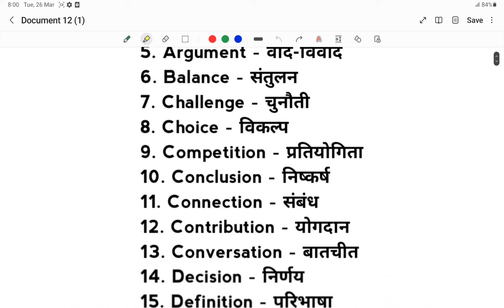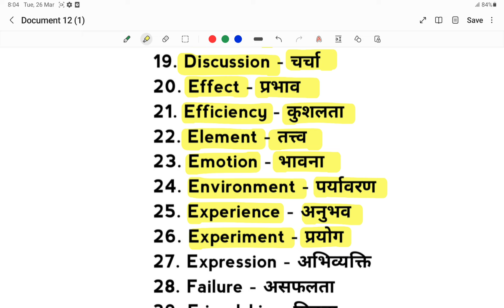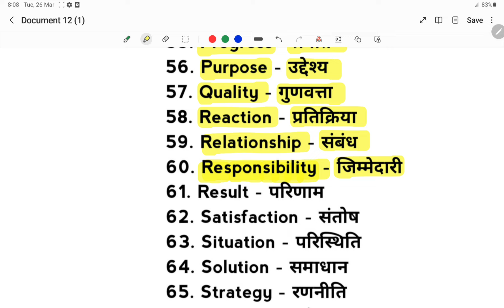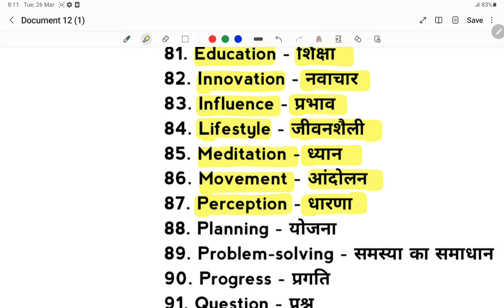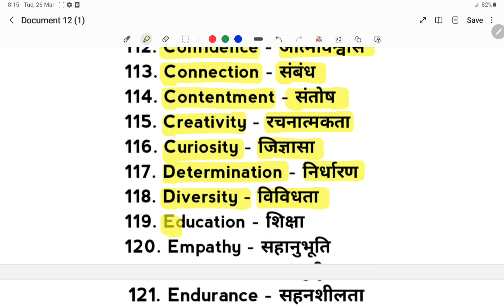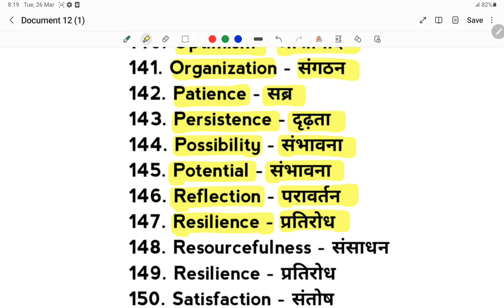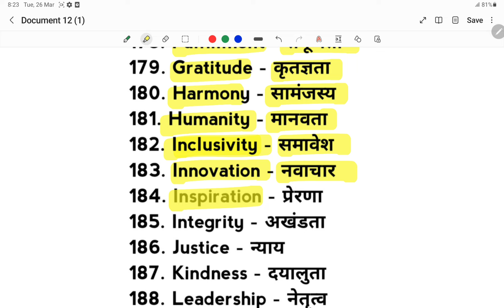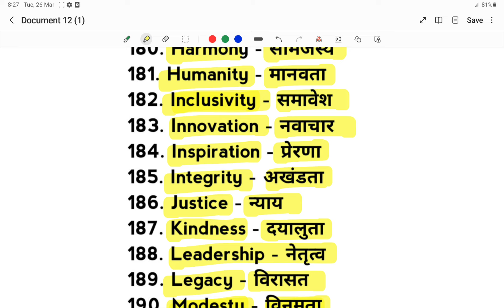Important 200 Word Meaning/Vocabulary/english likhna kaise sikhe?learn english through hindi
Important 200 Word Meaning/Vocabulary/english likhna kaise sikhe?learn english

सहीं अंग्रेजी पढ़ना कैसे सीखे?(Part-11)english likhna kaise sikhe?Sahi spelling likhna kais sikhe

1.इंग्लिश लिखना कैसे सीखे
2.अंग्रेजी पढ़ना कैसे सीखे
3.how to learn english
4.अंग्रेजी सीखने का तरीका
5.english likhna sikhna
Sahi spelling likhna kaise sikhe
vishnu atp
6.english padhna kaise sikhe
7. how to write correct spelling
8.english padhne ka tarika
9.english kaise padhe
10.english padhna sikhe
11.english kaise sikhe
12.english padhna
13.english to hindi translation
14.vishnu atp part 1
15.english likhna sikhe

tense
barakhadi
english conversation
tenses in english grammar with examples
word meaning
padhaai
english mein
tenses
english words